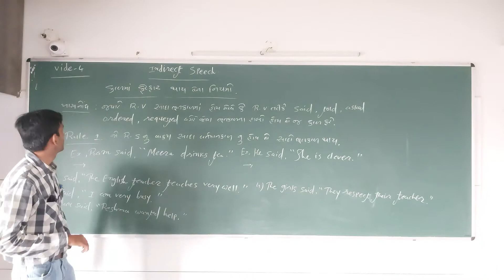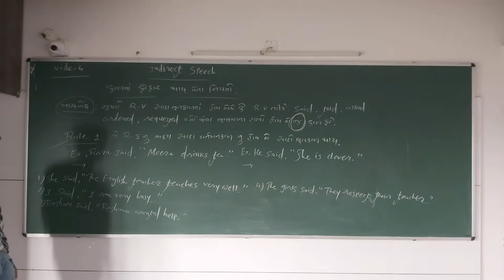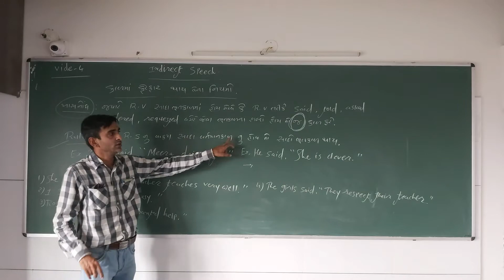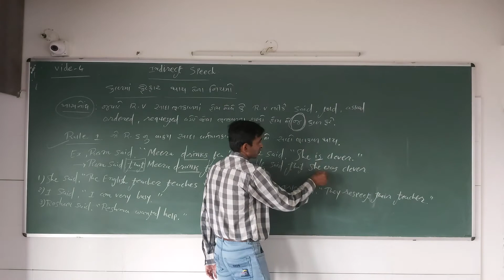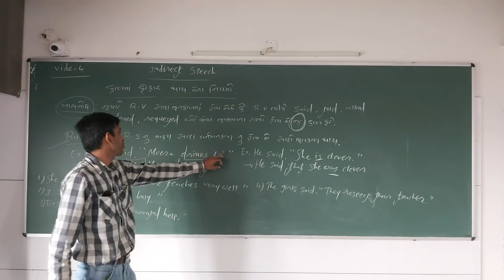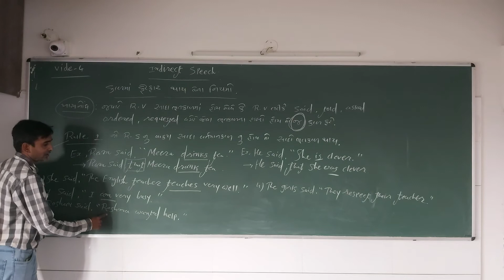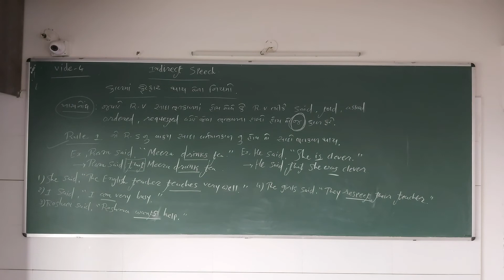Std 11 Comm,Indirect Speech,Lecture 4